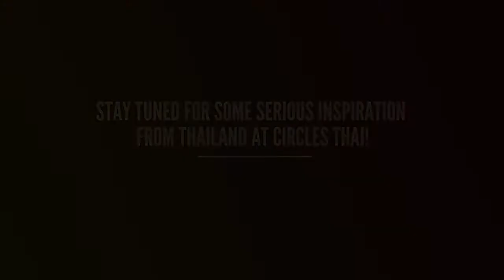Alex Boonphaya Returns to Thailand — Part 2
Circles' Chef Alex Boonphaya and Philadelphia-based food, wine and travel reporter Brian Freedman hit Phuket, Chiang Mai, Chiang Rai and the gorgeous Hua Hin Hills winery, which is producing incredible wines. Check out what the pair find as they eat and drink their way through The Land of Smiles.